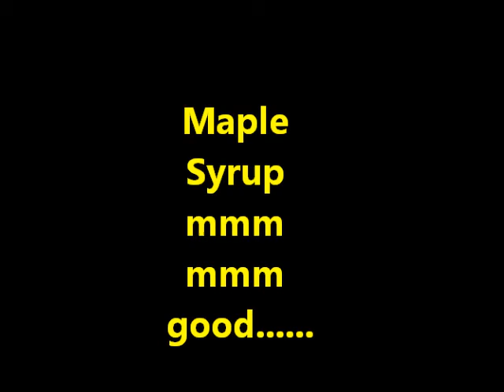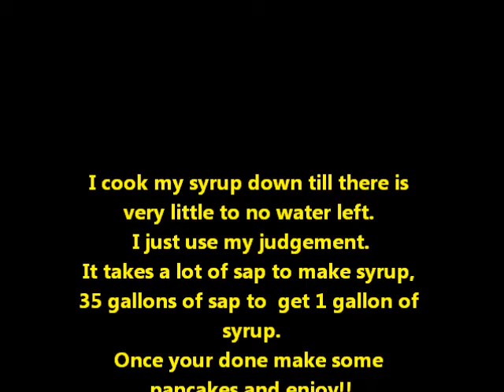How To Tap A Maple Tree for Syrup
There is no syrup like real maple syrup. It's a lot of work and very time consuming but it's worth it. I tap my trees here in Ohio in mid February and the sap will run to almost April. If you like this video checkout my others.